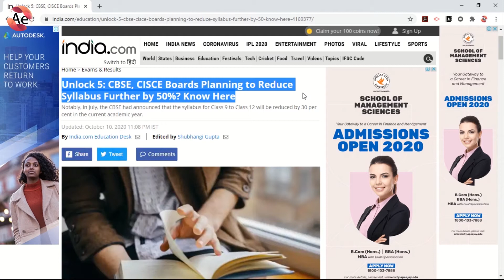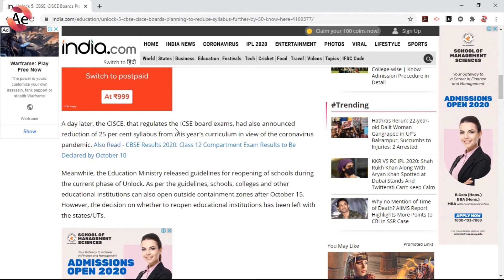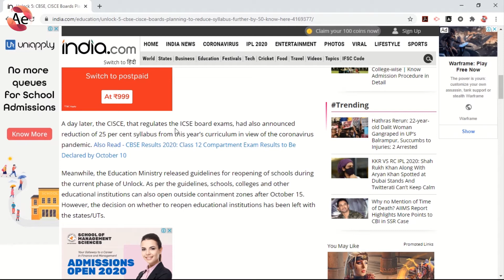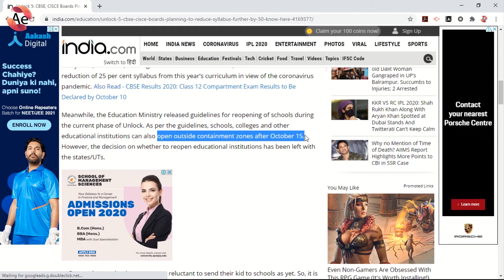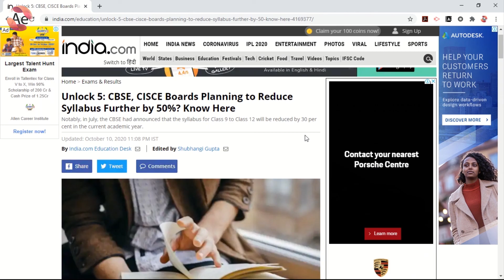Board Exam 2021 | Board Exam 2021 Big News | Syllabus Reduced 50 Percent and Exam Conduct in May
HRD Ministry New Education Policy 2020 latest Updates:
The NEP has been approved by the Cabinet. Current and former HRD Ministers to jointly hold a press conference on the same at 4 pm. Several changes likely ahead for the Indian education system.

Related searches-
Cbse board
ICSE board
board exam 2021 datesheet
board exam 2021 syllabus